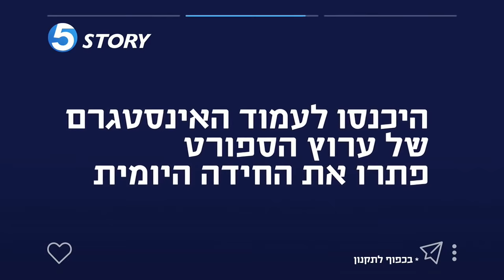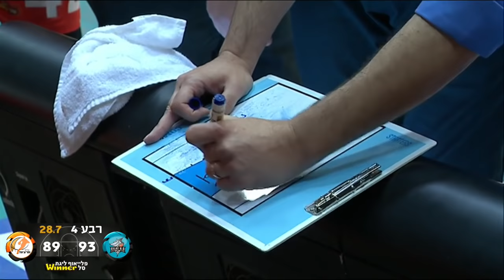משחק מלא, רבע גמר 1: הפועל אילת - עירוני נס ציונה 89:96